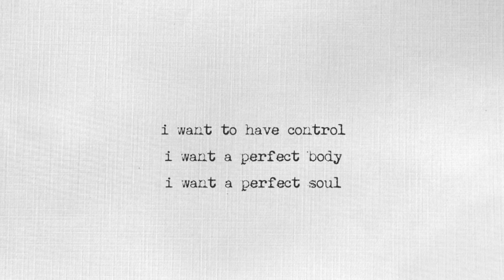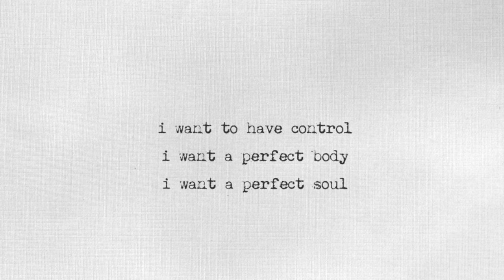Radiohead - Creep (jazz cover )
creep